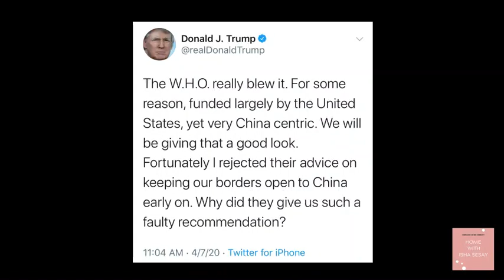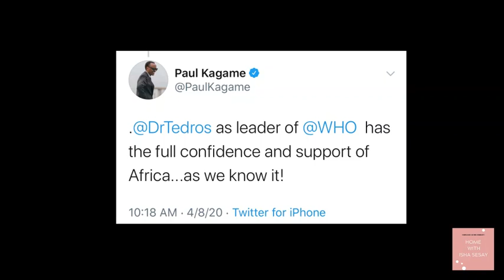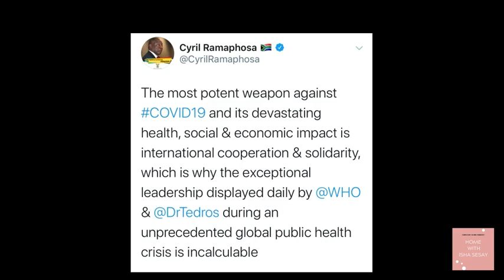Home With Isha Sesay (April 9th, 2020)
Special Guests -

Zain Verjee - Journalist/Entrepreneur
Moky Mokura - Director of Africa No Filter
Nicolette Louissaint - Executive Director of Health Ready
Archel Bernard - Creative Social Entrepreneur